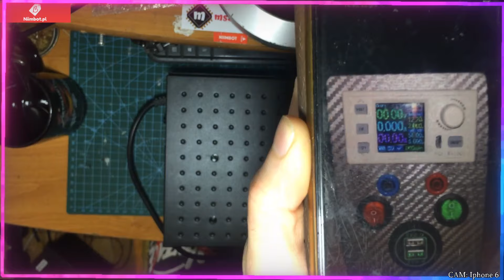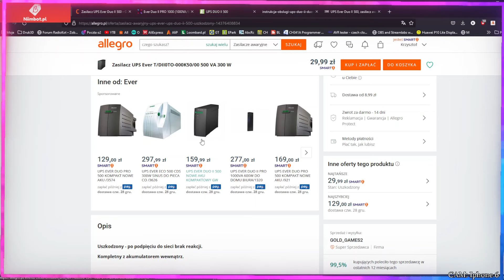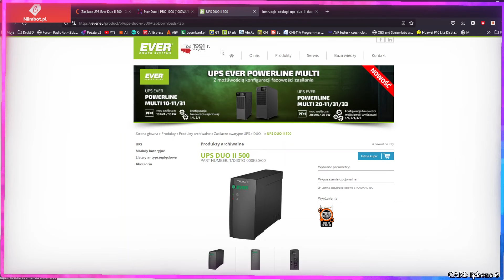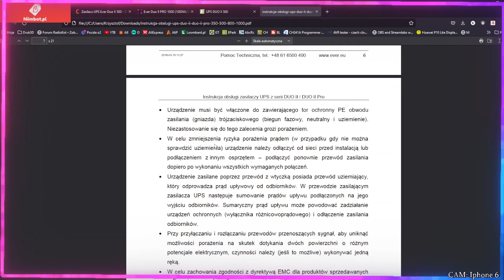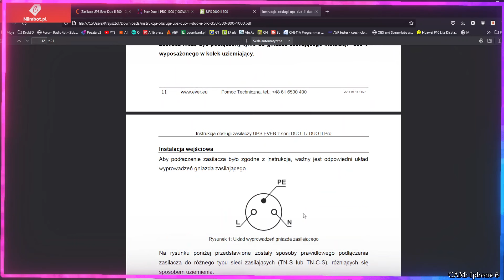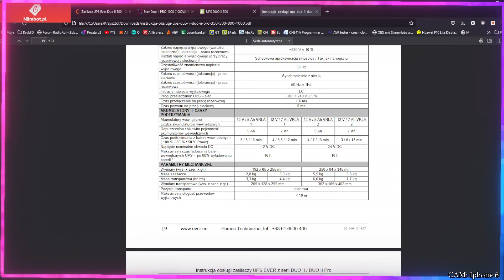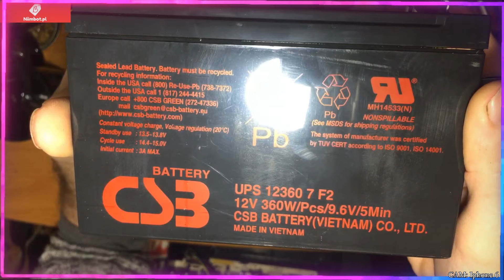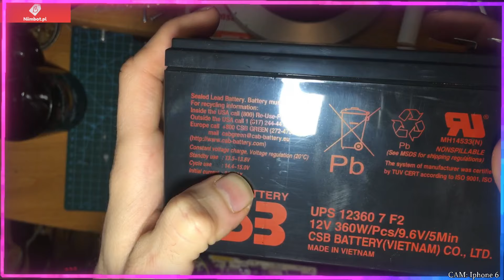UPS EVER DUO II - Uszkodzony z Allegro za 29PLN!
Poczatkowy zamysl byl calkowicie inny. UPS mial posluzyc jako dawca obudowy do zasilacza laboratoryjnego. W praktyce wyszlo inaczej :)

Po rozkreceniu okazalo sie co jest uszkodzone. Chyba zle nie napisze jak powiek ,ze jest to klasyka UPS :)

Zadalbym inaczej pytanie. Gdzie i jak byl uzywany taki UPS biorac pod uwage, ze ma on sie zalaczac tylko w okreslonych warunkach. Dokladniej w przerwach zasilania :)

Jedna z ciekawszych opcji tego UPSa jest to, ze posiada on zimny start. Co to oznacza? Mozna sobie go wziac do plecaka...wlozyc tez lutownice 65W i w terenie cos polutowac :)

Taki UPS mozna tez inaczej fajnie wykorzystac. Na jakims warsztacie w delu zasilenia jakis urzadzen.

W piwnicy podlaczajac go do zarowki LED! Taka zarowka pobiera barszo malo pradu wiec powinno to dzialac wystarczajaco dlugo :) aJak dlugo? W necie pewnie sa jakies kalkulatory do takich obliczen. Jednym z takich jest np kalkulator ladowania hulajnogi...w moim przypadku wynosi to 30gr za jedno naladowanie :)

W drugiej czesci bedzi o akumulatorze. Czy uda sie go podniesc? Czy czeka go tylko utylizacja?

To tyle w tym odcinku. koncowke ucielo bo wywalilo OBSa :) A mialo byc jeszcze na koniec wlasnie o akumulatorze.

Pozdro!

Mala rozkmina. ? Czy podłączenie pod ten UPS jakiegoś urządzenia w obawie czy nie robi zwarcia ma sens skoro ma takie zabezpieczenie? Cos zamiast żarówki :) I aby nie wywalić korków w domu :)

Przeciwzwarciowe
Zabezpieczenie zwarciowe od strony wejścia stanowi bezpiecznik automatyczny.
Dodatkowo dla pracy bateryjnej istnieje elektroniczne zabezpieczenie wyjścia
zasilacza, którego zadziałanie sygnalizowane jest przez ciągłe świecenie czerwonej
diody LED oraz ciągły sygnał dźwiękowy. Jeżeli stan zwarcia wyjścia zasilacza na
pracy bateryjnej będzie trwał dłużej niż 0,5 sekundy to nastąpi odłączenie napięcia
z gniazd wyjściowych a zasilacz pozostaje w trybie sygnalizacji. Włączenie zasilacza
następuje dopiero po ingerencji użytkownika.